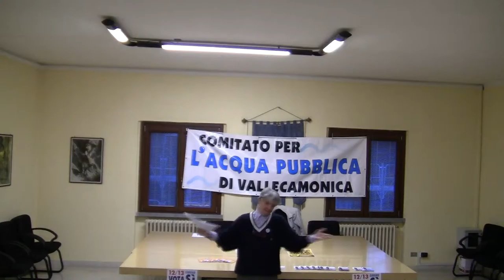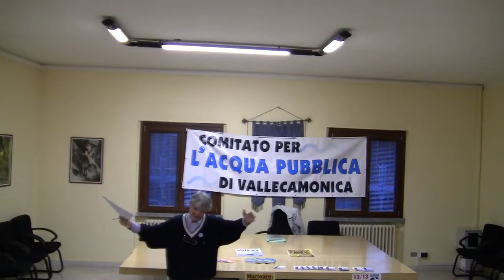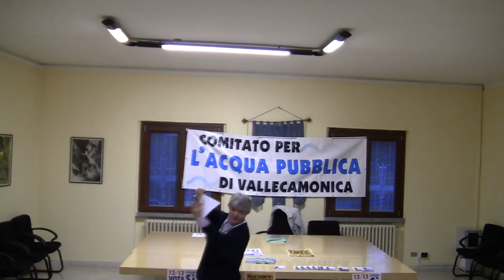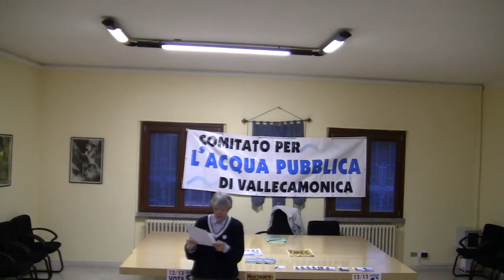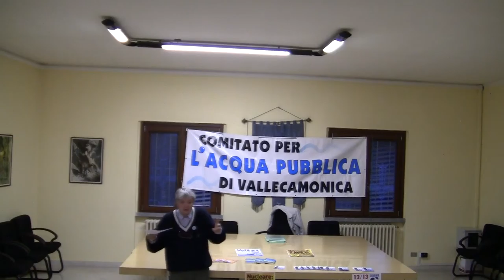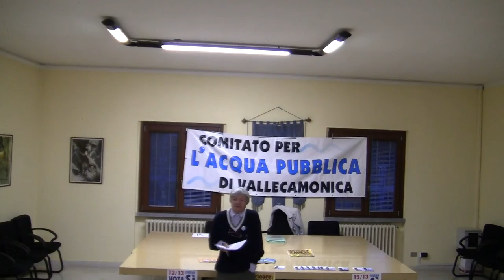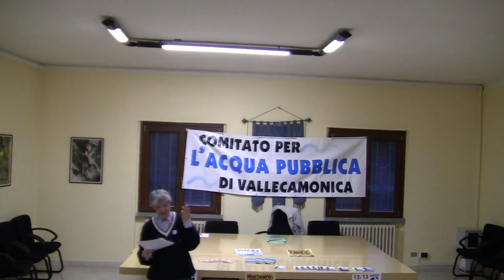Incontro acqua pubblica parte 2